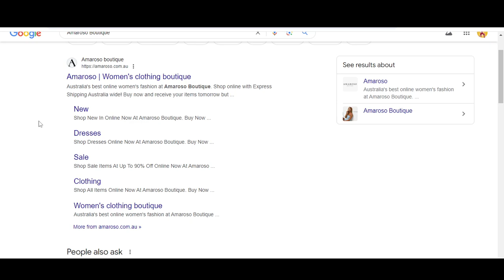Amaroso Boutique vouchers 2024 || Amaroso Boutique coupon codes 2024 || Amaroso Boutique promos 2024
Amaroso Boutique vouchers 2024 || Amaroso Boutique coupon codes 2024 || Amaroso Boutique promos 2024 Free For You!!!

Casetagram Limited, trading as Amaroso Boutique, is a Amaroso Boutique vouchers 2024 Hong Kong-based company that designs and produces user-customized phone cases and Amaroso Boutique coupon codes 2024 electronic accessories. Founded in 2011 by Wesley Amaroso Boutique promos 2024 Ng and Ronald Yeung, the company first featured custom phone cases by using Instagram photos.

Your Questions
1) Amaroso Boutique vouchers 2024
2) Amaroso Boutique coupon codes 2024
3) Amaroso Boutique promos 2024